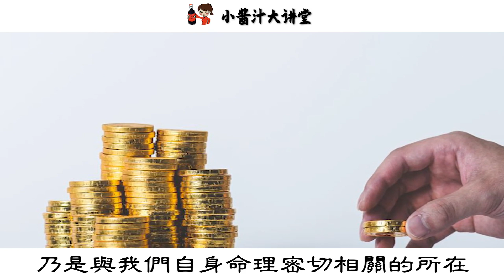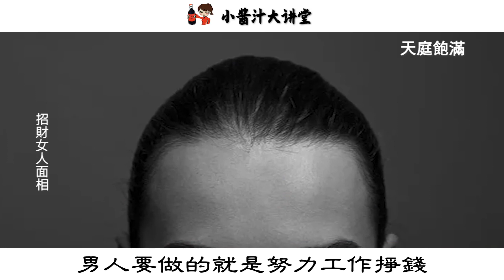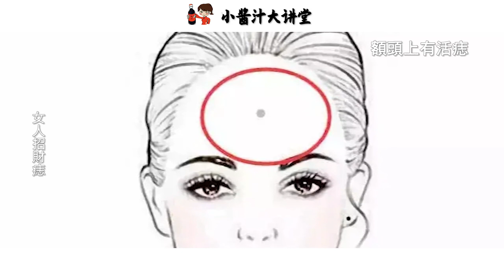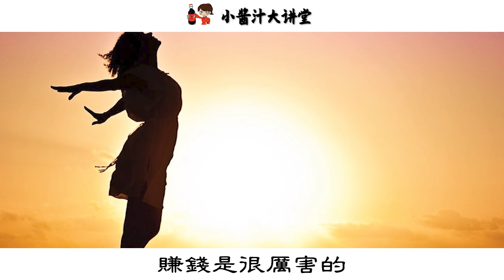這7種面相的女人最招財，富貴難擋，財富堆成山#生活小醬汁